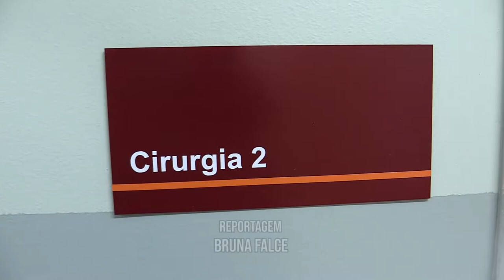Informa | Novo Centro Cirúrgico Obstétrico do HC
O Hospital de Clínicas da UFPR recebeu um novo Centro Cirúrgico Obstétrico. A reforma aconteceu por meio de doações de parceiros e do Programa Nacional de Reestruturação dos Hospitais Universitários Federais.

Para comemorar a inauguração do novo setor, o Hospital recebeu uma cerimônia especial.